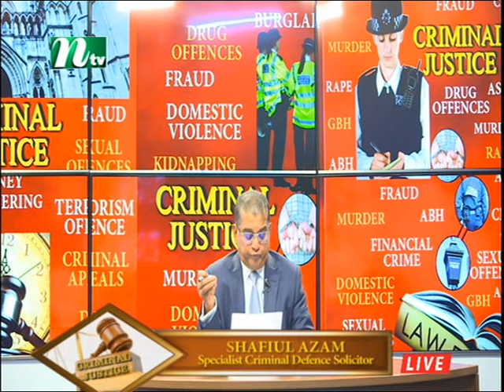Solicitor Shafiul Azam, Azam & Co. Solicitors- Host, Criminal Justice TV show S3 270920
Azam & Co Solicitors

Address: 6 Minories, London EC3N 1BJ

Azam & Co. Solicitors is a specialist criminal defence law firm based in the City of London. Since 2002, we have continued to build a strong reputation as a friendly and multicultural firm that provides outstanding legal advice and representation, with solicitors fluent in English and Bengali. Criminal Justice Legal TV Show of every Sunday from 12.30pm to 2pm hosted by SHAFIUL AZAM - specialist Criminal Defence Solicitor. Solicitor Shafiul Azam is fluent in English and Bengali.